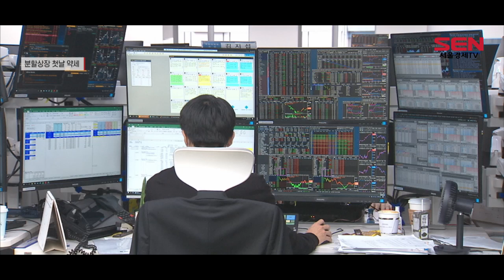인적분할 상장 첫날…LG‧LX홀딩스 동반 하락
[앵커]
인적분할을 마치고 LG의 주식 거래가 한 달만에 재개된 오늘(27일) LG와 인적분할 신설법인 LX홀딩스의 주가는 모두 약세를 보였습니다. 윤혜림 기자가 전해드립니다.

[기자]
지난달 29일부터 정지됐던 지주사 LG의 주식 거래가 오늘 재개됐습니다. 장 초반 반짝 상승했던 LG는 이내 하락 전환하며 전 거래일 대비 9.21% 내린 10만8,500원에 거래를 마감했습니다.

구본준 LX 회장이 LG에서 인적분할해 설립한 LX홀딩스는 장중 13.04% 오른 1만4,300원까지 치솟았지만 상승세를 이어가지 못하고 하락 마감했습니다.

앞서 지난 3월 LG는 주주총회를 열고 LG상사와 LG하우시스, 실리콘웍스, LG MMA 등 4개 자회사를 분리해 신설 법인 LX홀딩스 설립을 결정했습니다.

전자, 화학, 통신 등 주력 사업을 강화하는 구조 개편이 예상되자 투자자들의 기대감은 커져 LG의 주가는 거래정지 전인 지난달 28일 12만6,500원에 마감되기도 했습니다.

변경 상장 첫날 LG의 주가가 예상보다 부진한 흐름을 보였지만 증권가에선 여전히 긍정적인 의견을 내놓고 있습니다.

증권업계는 “구조 개편은 이미 시작했으며 ESG, 바이오·디지털 헬스케어, 딥테크 등 신성장 포트폴리오 강화가 기대된다”며 주가 상승 전망에 힘을 실었습니다.

특히 LG는 1분기 연결기준 영업이익 1조원을 달성해 사상 최대실적을 기록한 만큼 계열 분리 후 양호한 실적 성적을 이어갈 수 있다는 전망입니다.